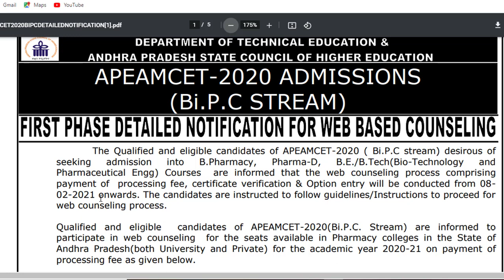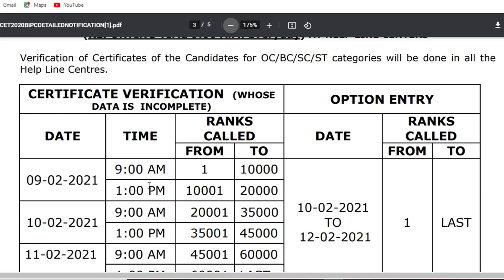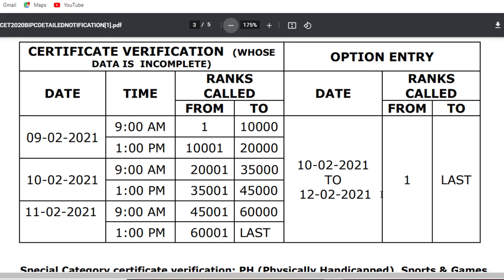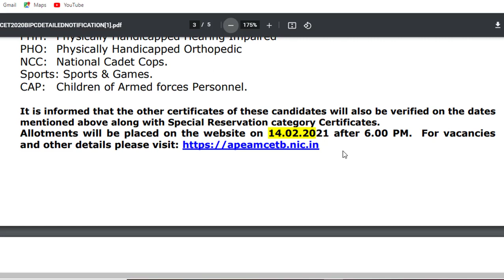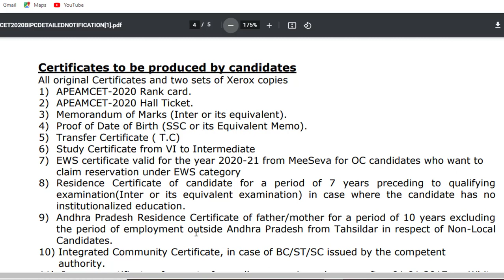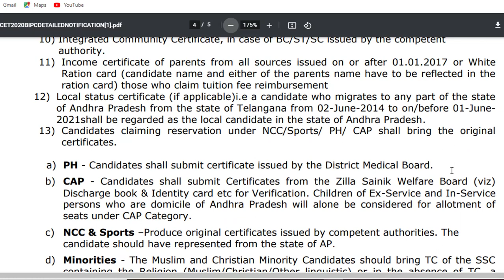AP Eamcet Bipc 2021 Notification || B.Pharma Pharma D Counseling Full Details In Telugu